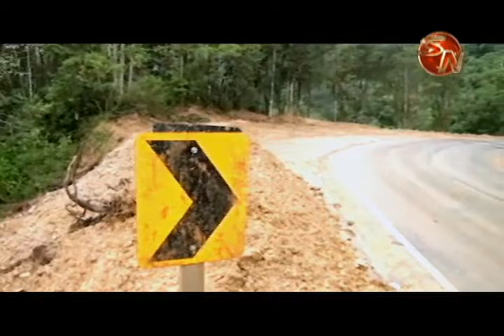Regidor Rafael Ángel presentará moción para declarar emergencia en Carretera Interamericana Sur